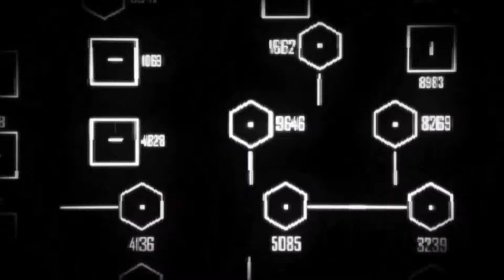Crysis 2 Walkthrough Part 20 Alienware x51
OPEN THIS SNEAKY BOX!:)

MORE GAMEPLAY ON MY X51 EVERYTHING NEARLY MAXED OUT!:)

Specs:
Intel® Core™ i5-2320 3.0GHz (6MB Cache) with Turbo Boost Technology 2.0
8GB (2x4GB) Dual Channel DDR3 at 1333MHz
1GB GDDR5 NVIDIA® GeForce® GT 545
1TB SATA 6Gb/s (7,200RPM) 32MB Cache
DW1502 Wireless-N WLAN Half Mini-Card